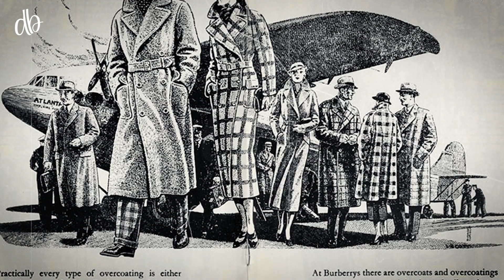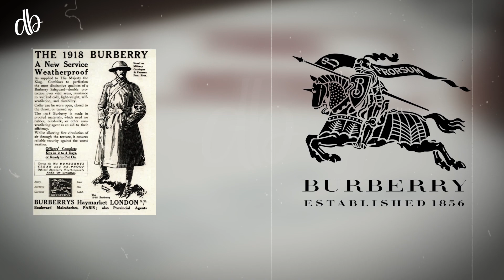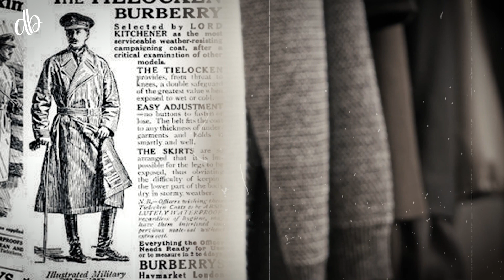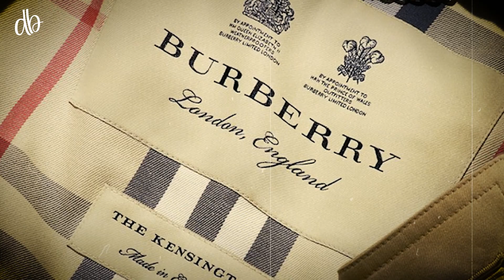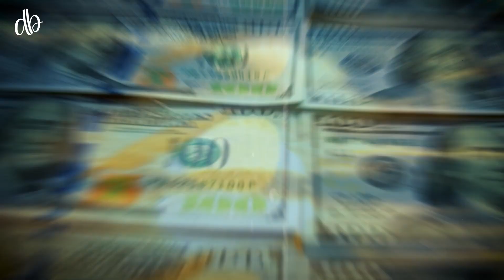Success Story of Burberry Brand | How Trench Coat Saved Thousands of Lives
The success story of the Burberry brand is based on the trench coat, which saved thousands of lives during World War II.